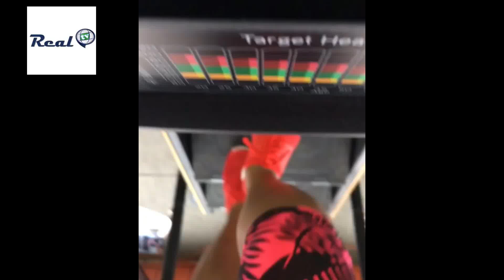lexi Allen funny work out to lose church fat